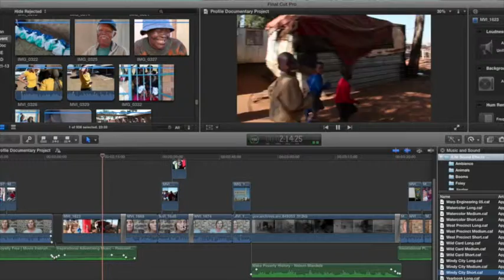Haley Chapman Video Essay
The prompt was to create a 2 minute video essay describing yourself without actually appearing in the video. I was accepted for Television and Broadcast Journalism in fall 2014.